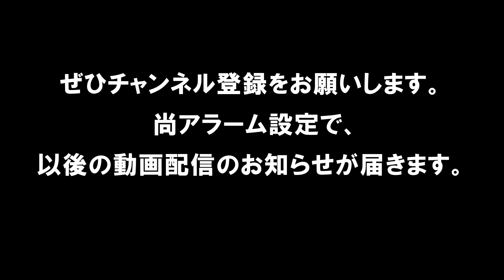【バスケ】 H26年度 第41回福島県中学校新人ﾊﾞｽｹｯﾄﾎﾞｰﾙ大会 女子（白河二VS若松五）1回戦ダイジェスト